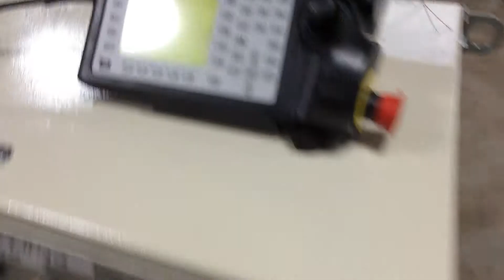ABB 6400 test Run 64-25388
ABB 6400 M2000 test run  at Best Choice Industrial services facility. We specialize in rebuilt robotic equipment services and sales.